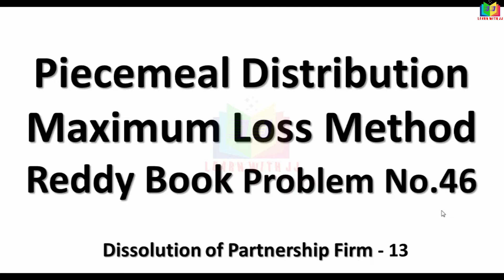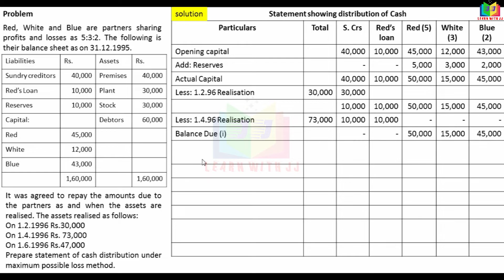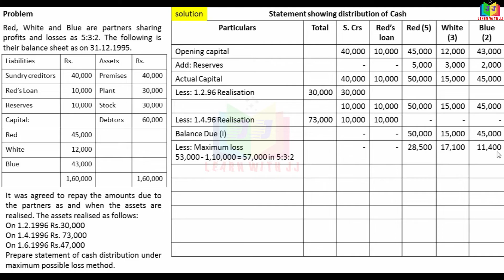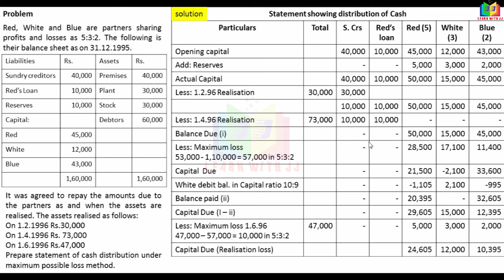dissolutionofapartnershipfirm |part 13 in Tamil